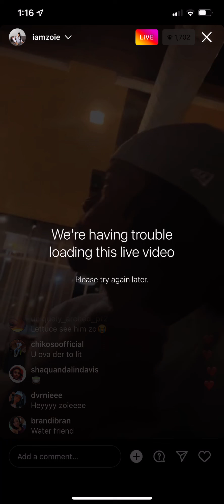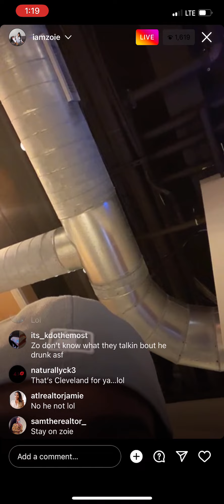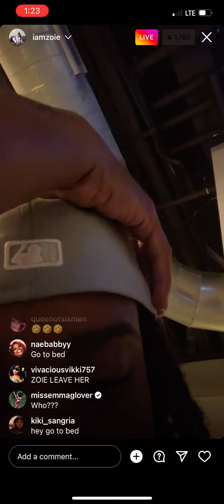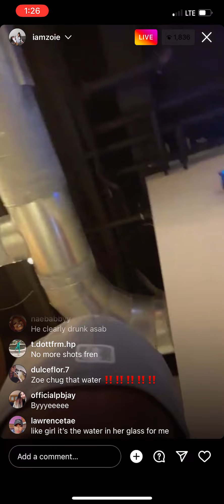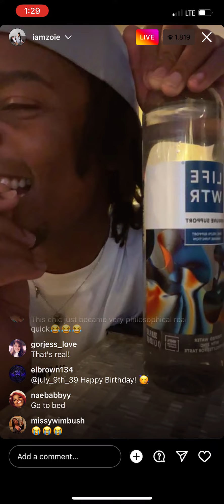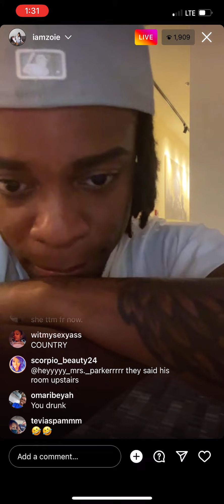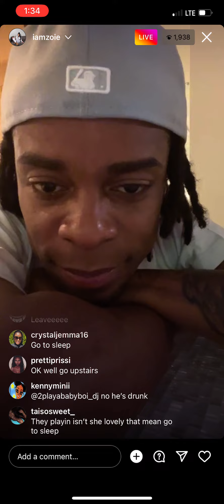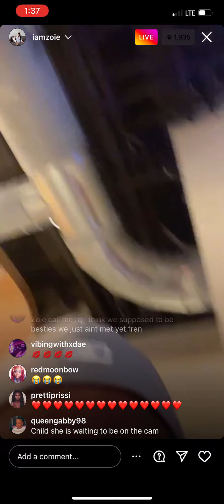Iamzoie live Zoie in Cleveland part 2